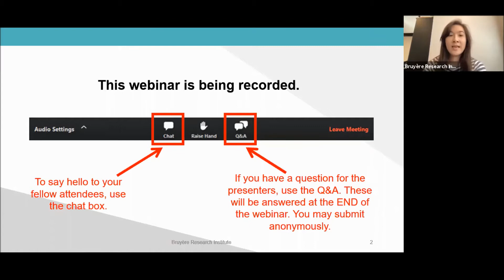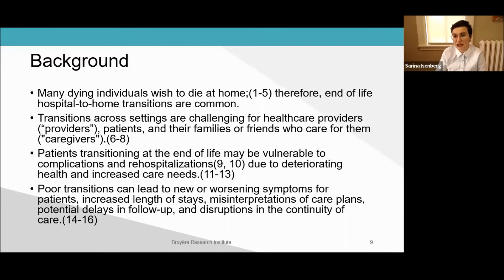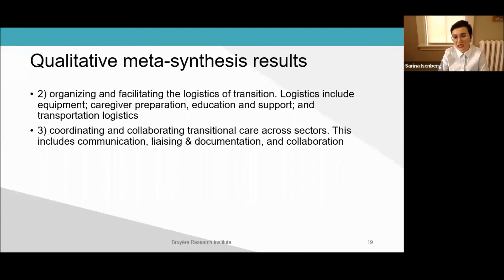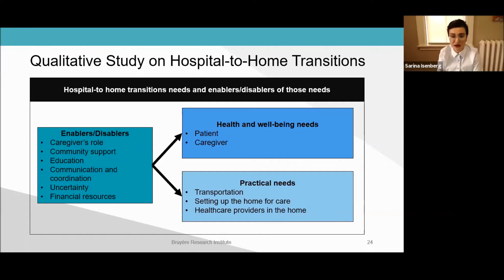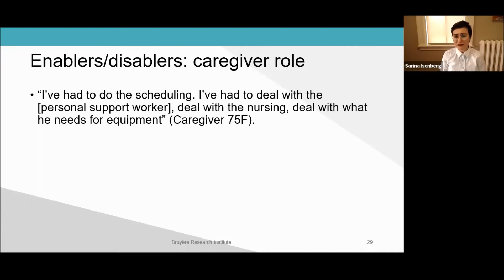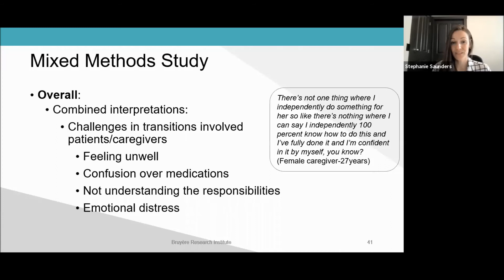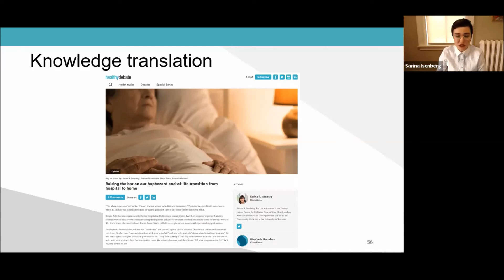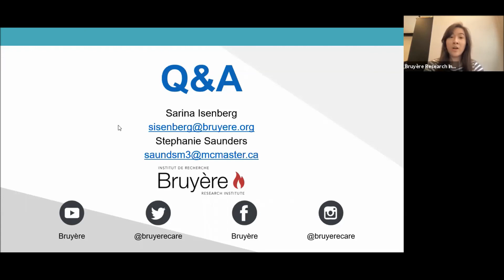BTR - Understanding Hospital-to-Home Transitions in Palliative Care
*Cette vidéo est seulement disponible en anglais.

Bruyère TALKS Research
Understanding Hospital-to-Home Transitions in Palliative Care
Presenters: Sarina Isenberg and Stephanie Saunders

ENTRETIENS de Bruyère sur la recherche
Comprendre les transitions entre l'hôpital et la maison en soins palliatifs
Orateurs: Sarina Isenberg et Stephanie Saunders
Date de diffusion originale: le 22 avril 2021